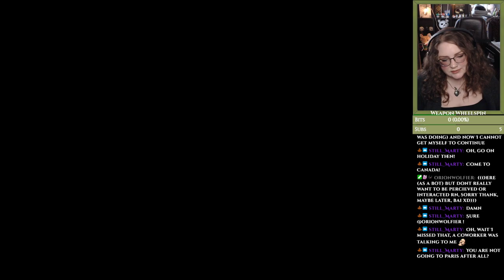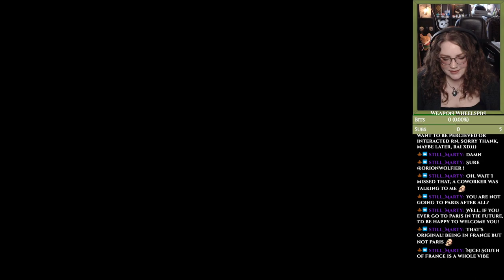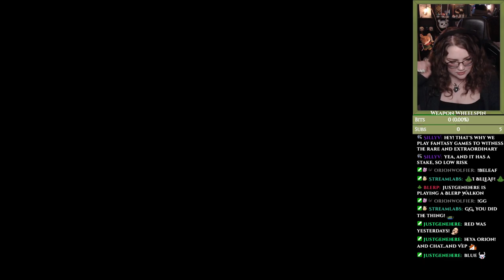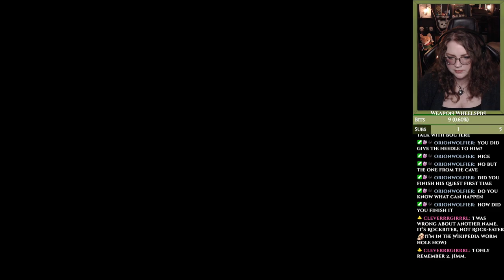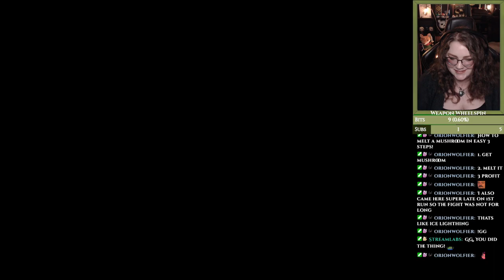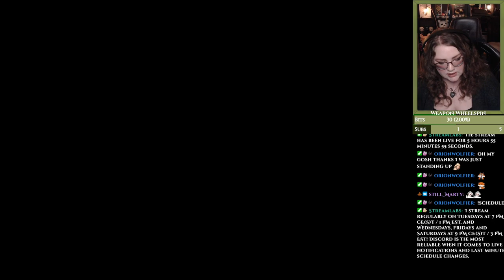Elden Ring Weapon Wheelspin NG+ Raya Lucaria, new NPC quests, and plenty of exploration!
Part 4:
We basically wrapped up most of Liurnia today, and started some new quests + met more NPCs!
We teleported all over the place today, and killed quite a few bosses as well.